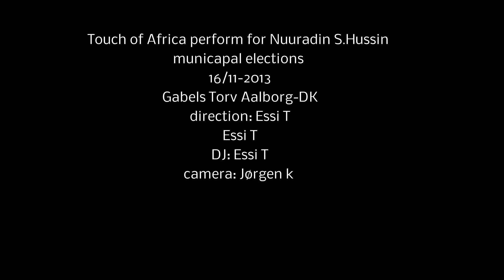Touch of Africa perform at the municipal Elections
Touch of Africa perform at the Nuuradiin S. Hussin
4 days befor Municipal elections 16/11-2013
Gabels Torv Aalborg -DK
Management by: Essi Tomobile